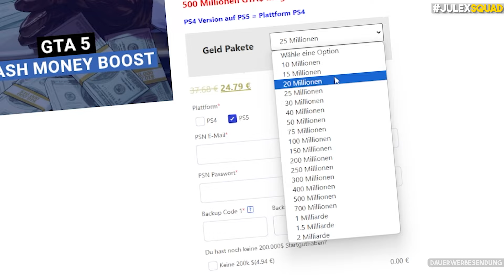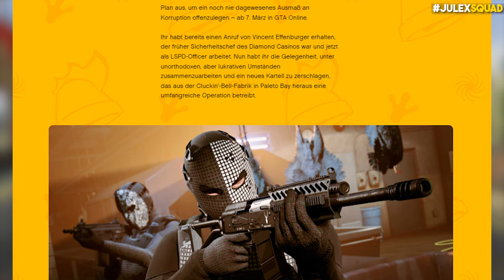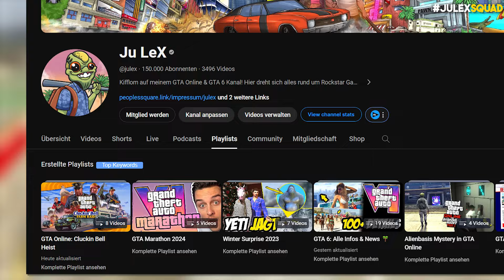🔥 CLUCKIN BELL HEIST: ALLE VERSTECKTEN INFOS aus dem DLC TRAILER - GTA 5 Online News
Im heutigen GTA 5 Online DLC bzw Update News Video gibt es alle Infos, welche du zum neuen Schrottplatz DLC bzw Chop Shop Update von GTA 5 Online brauchst.

➖ Verlinkte Videos ➖

➖ Empfehlungen ➖

🛒➥ Auf Amazon shoppen geht hier am leichtesten:

➖ Kapitel ➖
00:00 Einleitung
00:40 Gaunlet Interceptor (Polizei Hellfire)
02:09 Werbung
02:39 DLC Trailer Analyse
09:53 Update Newswire
10:33 Update Artwork
11:25 Weitere Infos
11:43 Letzte News

➖ Meine Musik ➖

➖ Rechtliches ➖